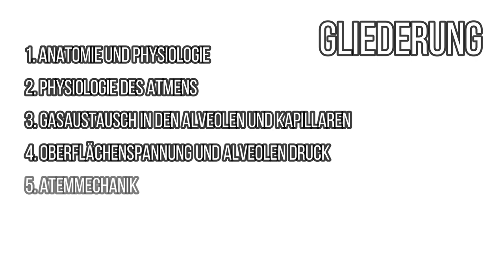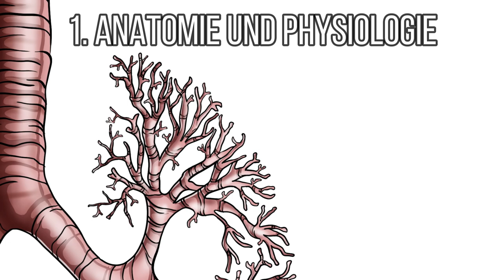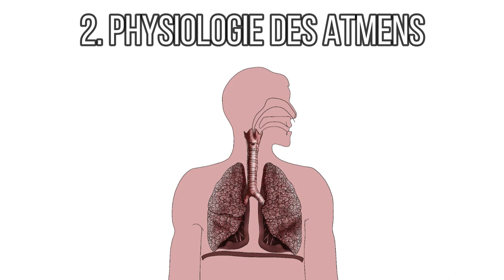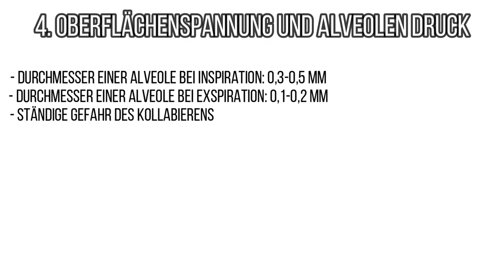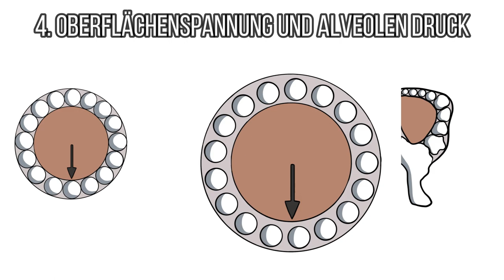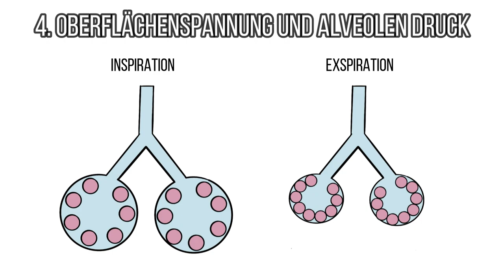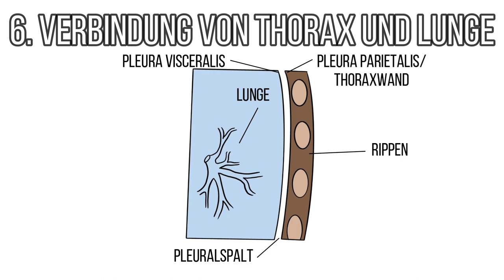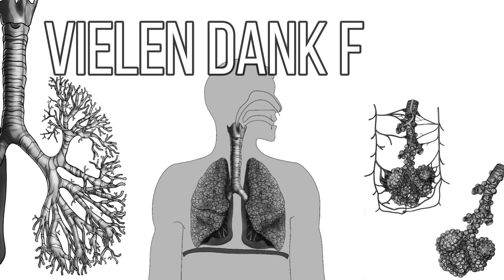Surface tension and solubility of gases - Wie funktioniert des Lunge?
Video (in German) produced by Laura Nosten and Keno Lübben as part of Thermodynamics lab course 2023 at the University of Oldenburg